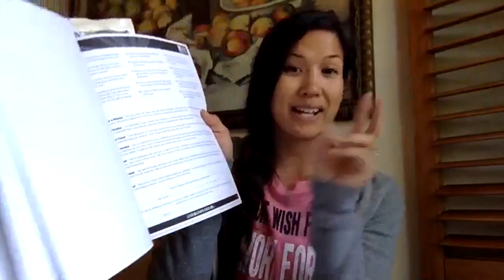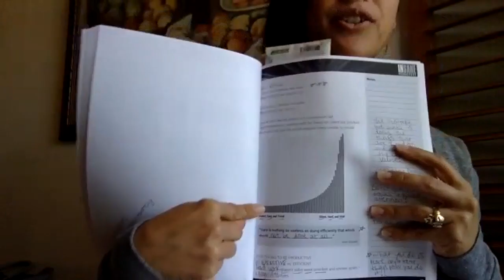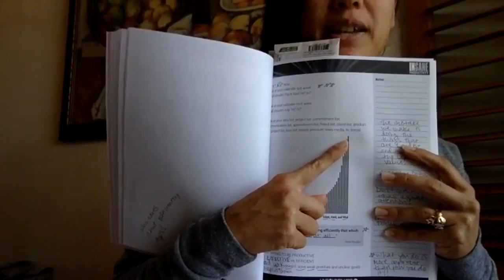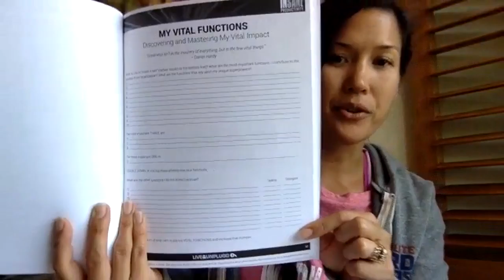May 2016 Team TNT Call